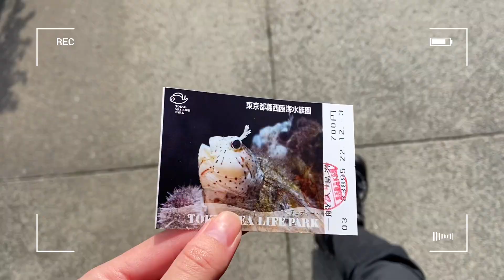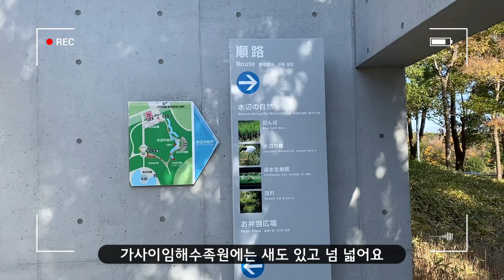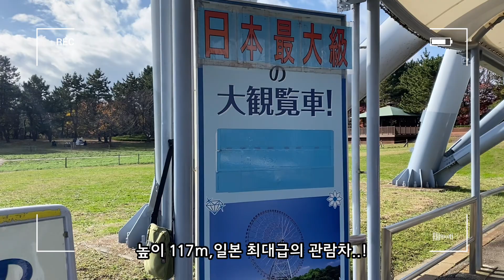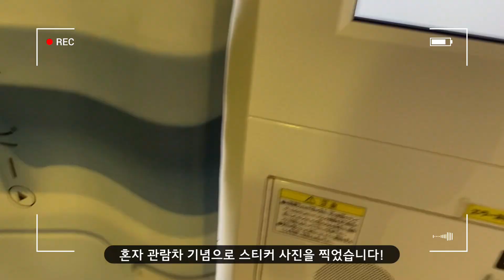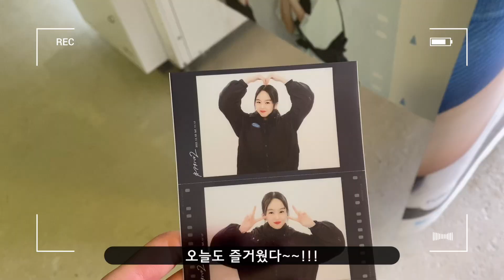〔VLOG〕葛西臨海公園でタヌキに遭遇⁈/가사이임해공원에서 아침부터 너구리랑 만남 브이로그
こんにちは！Yuiです。
안녕하세요 유이라고 합니다!

今回は始発に乗って朝から葛西臨海公園に行ってきました！
이번에는 첫차에 타서 아침부터 가사이임해공원에 다녀왔습니다!

タヌキ見たり、日本一最大の観覧車乗ったり、水族園行ったり…
너구리를 보거나 일본에서 제일 큰대관람차를 타거나 수족관에 가거나

1人でプリクラ撮ったりと内容量詰め詰めの動画になってます！
혼자서 스티커 사진을 찍거나 하는 등 내용량이 꽉 찬 동영상입니다!

마지막까지 봐주시면 좋겠습니다!

ーーー《PLACE》ーーー
●葛西臨海公園ㅣKasai Rinkai Park
〒134-0086 東京都江戸川区臨海町6

●葛西臨海水族園ㅣTokyo Sea Life Park
〒134-8587 東京都江戸川区臨海町6-2-3

●ダイヤと花の大観覧車
〒134-0086 東京都江戸川区臨海町6-2

気になる場所などのリクエストがあれば
궁굼한 곳등 여청이 있으면

DM・コメント欄に送ってください！
디엠이나 댓글에 부탁드립니다!

구독이랑 좋아요,잘 부탁드립니다!

フリーBGM/音楽素材: VLLO -Rest alone